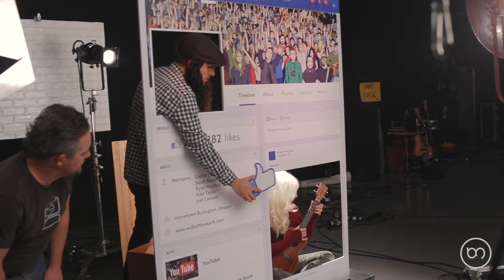Walk Off The Earth | Behind The Scenes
ThrowbackThursday to when we designed and created the sets for our incredibly talented friends at Walk Off The Earth for their video for the song taekwondo! 🎥